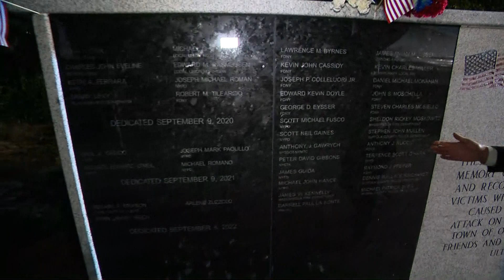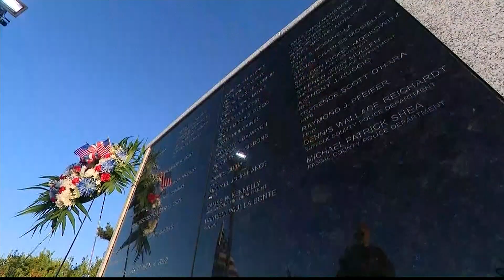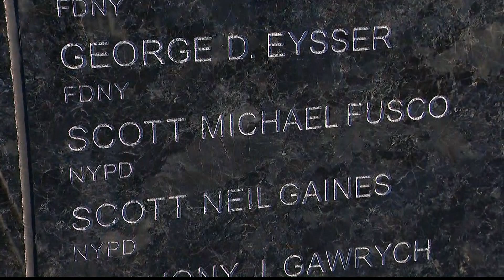9/11 victims honored at ceremony on Tobay Beach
For 21 years, Long Islanders have come out to remember those who died on Sept. 11 and honor people who died of related illnesses after the terror attacks.